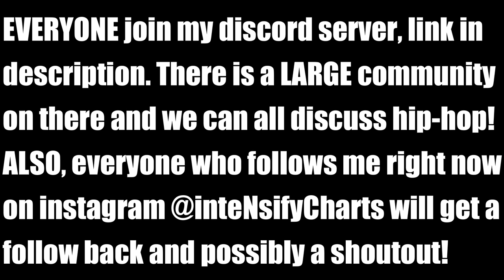Worst to Best - 2019 XXL Cyphers Ranked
In this video, I rank the XXL Freshman Cyphers of 2019 from worst performance to best performance.